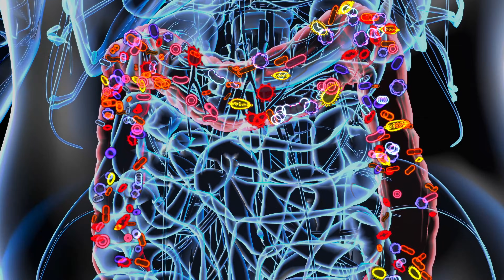Geçirgen Bağırsak Nedir? Tedavisi Nasıldır? Diyette Nelere Dikkat Etmek Gerekir?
Geçirgen Bağırsak, (Sızdıran Bağırsak) İngilizce'de Leaky Gut olarak da geçen, bağırsak geçirgenliğinin normalin dışında artması ve sonuçlarını içeren bir tablodur. Kullanılan bazı ilaçlar, beslenme şekli, lifsiz beslenme bağırsak epitelinin zarar görmesine sebep olabilir. İşte bunun sonucunda normalde besin yapıtaşları dışında birşey geçirmemesi gereken bağırsak, patojen ve toksinleri de geçirgen hale gelir. Bu durum özellikle birçok otoimmün hastalık temelinde rol oynamaktadır. Geçirgen bağırsak onarımı için özellikle Glutamin, Sitrülin Malat, Çinko, Prebiyotik Lifler önem arz etmektedir. Geçirgen bağırsak sendromu belirtileri, tedavisi ve dikkat edilmesi gereken noktaları videoda detaylı bir şekilde anlattım!

00:00 Giriş
00:22 Geçirgen Bağırsak Nedir?
00:40 Geçigen Bağırsak Sebepleri
3:21 L-Glutamin Faydaları
04:59 Sitrülin Malat Faydaları
07:02 Pankreas Enzimleri Faydaları

Geçirgen bağırsak sendromu belirtileri nelerdir?
Geçirgen bağırsak sendromu tedavisi nasıldır?
Geçirgen bağırsak sendromu diyeti nasıldır?
Geçirgen bağırsak sendromu nasıl geçer?
Geçirgen bağırsak sendromu nasıl anlaşılır?
Sızdıran bağırsak nedir?
Leaky gut nedir?
Sızdıran bağırsak tedavisi nasıldır?
Sızdıran bağırsak nasıl geçer?